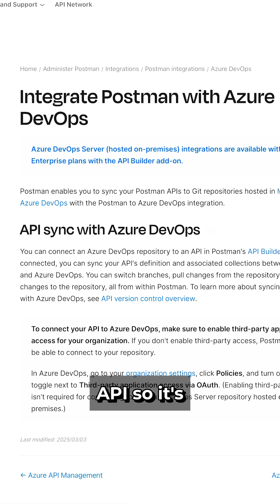Favorite APIs for Devs Who Love Automation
Discover the APIs that make development faster, easier, and way more fun. From automating CI/CD to faking test data, these tools are game-changers for any dev who loves automation.